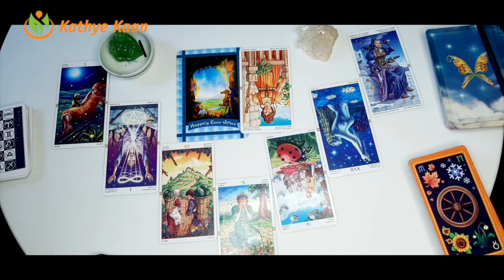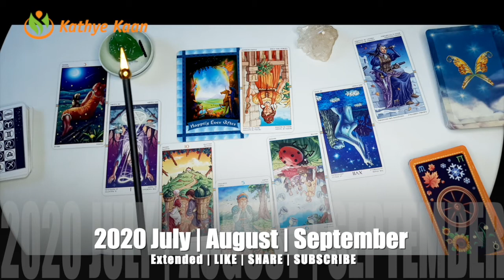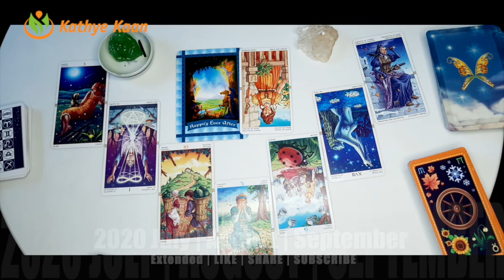SAGITTARIUS JULY AUGUST SEPTEMBER 2020 🌈🍀BUSINESS CAREER WEALTH TAROT READING💵☸️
Kathye